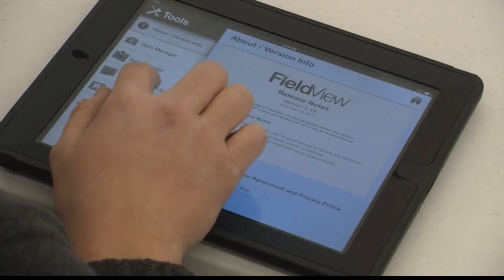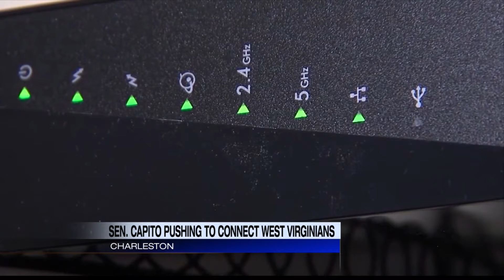West Virginia Senator addresses the 700 letters, not emails, she's received on broadband